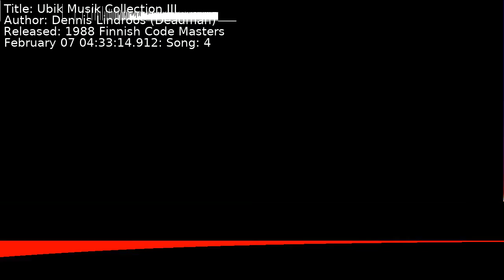Dennis Lindroos (Deadman) - Ubik Musik Collection III | Song 4 [C64] [SID]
Title: Ubik Musik Collection III
Author: Dennis Lindroos (Deadman)
Released: 1988 Finnish Code Masters